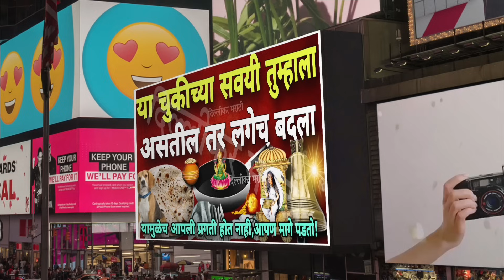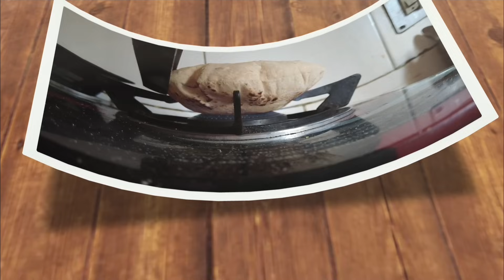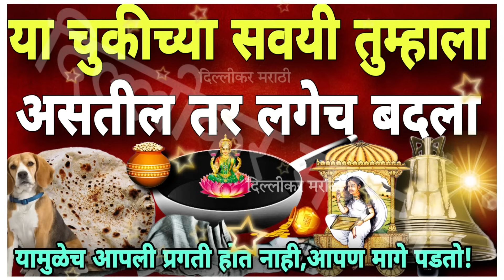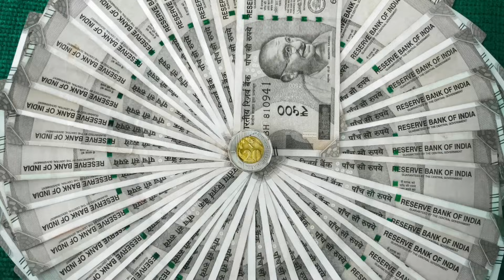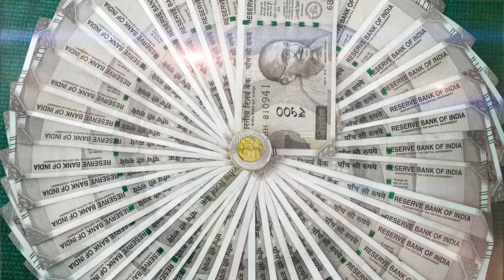कितीही देव-देव करा पण या १२ चुका करणाऱ्या व्यक्तींची कधीच प्रगती होत नाही!गरीबी पाचवीला पूजलेली असते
नवऱ्याच्या प्रगतीसाठी साधे सोपे उपाय,घरात करा हे 4 सोपे उपाय,आपल्या पती ची प्रगती होण्यासाठी घरातल्या महिलांनी रोज करा हा एक उपाय,घरात पैसा येण्यासाठी उपाय,घरात लक्ष्मी येण्यासाठी उपाय,घरात पैसा येण्यासाठी काय करावे,तर मूठभर गहू ठेवा इथे करा हा उपाय,घरात पैसा टिकत नाही उपाय,नवऱ्याचे नशीब बदलण्यासाठी कोणते उपाय करावे?,गुरुमाऊलींनी सांगितलेले उपाय,घरात सुख शांती राहण्यासाठी सलग 6 दिवस जप करा हा मंत्र,स्वामी केंद्रातील उपाय,साधे उपाय,स्वामी चे उपाय
पाच व्यक्ती कधीही श्रीमंत होत नाही,या 5 व्यक्ती श्रीमंत होत नाहीते,स्वामी म्हणतात 🌺कितीही देव देव करा,झटपट श्रीमंत होण्यासाठी उपाय,लवकर श्रीमंत होण्यासाठी,घरात पैसा टिकत नाही उपाय,घरात पैसा येण्यासाठी काय करावे,अंगात येणारी व्यक्ती शरीर संबंध करू शकते का,चांगल्या लोकांसोबत नेहमी वाईट का होते?,खोटे बोलणाऱ्या व्यक्तीची चार लक्षणे कोणती?,अंगात येणारी व्यक्ती   ,अमावस्या दिवशी काय करावे,चांगल्या लोकांसोबत नेहमी वाईट का होते
शुक्रवार उपाय,शुक्रवारी करायचे उपाय,वजन कमी करण्याचे उपाय,शुक्रवार के उपाय,शुक्रवार उपाय,शुक्रवारचा उपाय,शुक्रवार के उपाय टोटके,शुक्रवार के उपाय और टोटके,घरावरची संकटे दूर करण्यासाठी शुक्रवारी हा उपाय करा,श्रावणातील शुक्रवारी हा उपाय करा,शुक्रवारचा उपाय मराठी,शुक्रवारी कराहे उपाय घरात कधीही पैशाची कमी होणारना,अपेक्षित धनप्राप्तीसाठी 11 शुक्रवारी करा हा उपाय,झटपट श्रीमंत होण्यासाठी उपाय,घरात लक्ष्मी येण्यासाठी उपाय,घरात पैसा येण्यासाठी उपाय
स्वयंपाकघरात या चुका करू नका,स्वयंपाकघरात या चुका,स्वयंपाकघरातील टिप्स,स्वयंपाकात उपयोगी 10 किचन टिप्स,स्वयंपाक,स्वयंपाकघरातउपयोगीपडणाऱ्याकिचनटिप्स,स्वयंपाक करतांना,अंघोळ न करता स्वयंपाक केल्याने काय होते?,स्वयंपाक करताना मंत्र,स्वयंपाक kartana,स्वयंपाक करताना कोणता मंत्र म्हणावा,स्वयंपाक करताना म्हणायचे मंत्र
वास्तूशास्त्राचे नियम,वास्तुशास्त्राचे नियम,वास्तुशास्त्राचे 265 नियम,how make वास्तुशास्त्राचे नियम #,वास्तू शास्त्र नियम,वास्तूशास्त्राचे उपाय,वास्तु शास्त्र के ये नियम,वास्तू शास्त्राचे हे ३० गुपित नियम पाळा,झाड़ू वास्तु शास्त्र के नियम,वास्तु शास्त्र के नियम अनुसार करें ये काम,वास्तुशस्त्रातील सकाळी उठण्याचे 15 नियम,चप्पलांबद्दल वास्तुशास्त्रात सांगितलेले नियम,दिवा लावण्याचे नियम काय कोणते,किचनमध्ये तव्याचे नियम
तुळस कोणत्या दिवशी लावावी,तुळस चुकूनही कोणत्या दिशेला ठेवू नये?,तुळस कोणत्या दिशेला लावावी,तुळस कोणत्या दिशेला लावावी,तुळस कोणत्या दिशेला लावावे,तुळस कोणत्या दिशेला लावावी?,तुळस कोणत्या दिशेला ठेवावी,तुळस घराच्या कोणत्या दिशेला लावावी?,तुळशी कोणत्या दिशेस लावावी,तुळस कोणत्या बाजूला असावी,तुळस कोणत्या दिशेला लावू नये,कोणत्या दिशेला लावावी?,तुरशी कधी आणी कोणत्या दिशेला लावावी,तुळस कोणत्या वारी लावावी,तुळस घराच्या कोणत्या दिशेला असावे,तुळस कुठे लावावे,तुळस
घड्याळ कोणत्या दिशेला असावे,घड्याळ कोणत्या दिशेला लावावे,घरात घड्याळ कोणत्या दिशेला लावावे,घड्याळ कोणत्या भिंतीवर लावावे,घरातले घड्याळ कोणत्या दिशेला लावावे,वास्तुशास्त्रानुसार घड्याळ कोणत्या दिशेला लावावे,कॅलेंडर कोणत्या दिशेला असावे,घरात घड्याळ कोणत्या दिशेला असावे,घडयाळ कोणत्या दिशेला असावे,घड्याळ कोणत्या दिशेला पाहिजे,घड्याळ कोणत्या दिशेला ठेवल्यास लाभ होतो,घड्याळ आणि कॅलेंडर कोणत्या दिशेला असावे,तुमच्या घरात घड्याळ कोणत्या दिशेला आहे?
पुष्टिपती विनायक जयंती,पुष्टिपती विनायक जयंती निमित्त दगडूशेठ गणपती बाप्पाला ५०० शहाळ्यांची आरास,गणेश जयंती,विनायक चतुर्थी की कथा,श्री गणेश जयंती,गणेश जयंती 2024,माघी गणेश जयंती,माघी गणेश जयंती कथा,माघी गणेश जयंती २०२४,विनायक चतुर्थी व्रत पूजा की सरल विधि और व्रत कथा,विनायक चतुर्थी व्रत की सम्पूर्ण पूजा विधि 2024,माघी गणेश जयंती महत्त्व,गणेश जयंती पूजन कसे करावे,विनायक चतुर्थी पूजा विधि महत्व कथा 2024माघी गणेश जयंती महत्त्व आणि कथा,माघीगणेशजयंती,सरळस्पष्ट
दिव्यात फुल बनणे काय संकेत आहे#,दिव्यात का फुल बनते#,कोणाच्या दिव्यात फुल बनते#,पूजेच्या वेळी रोज